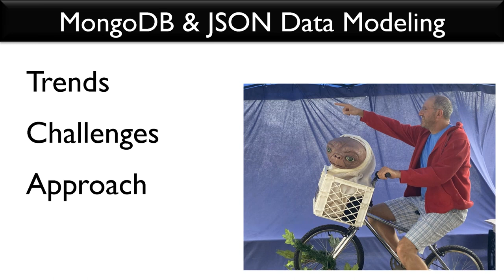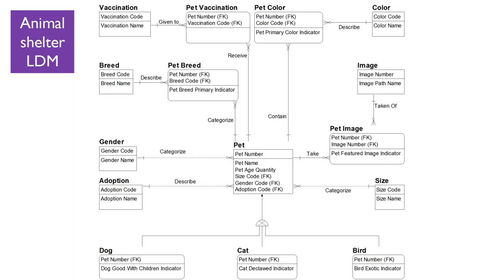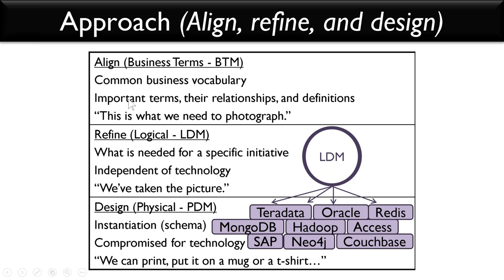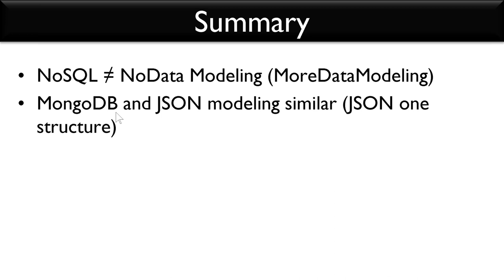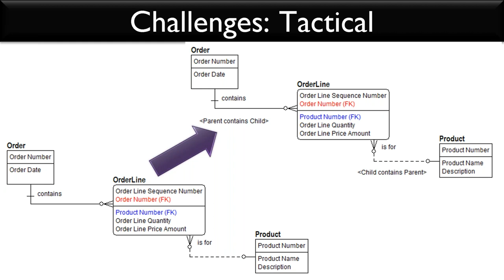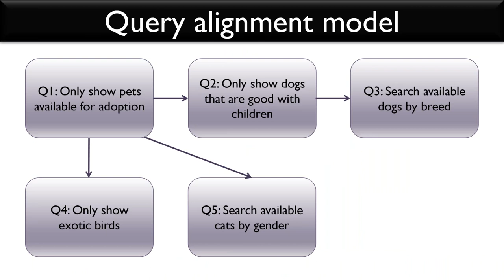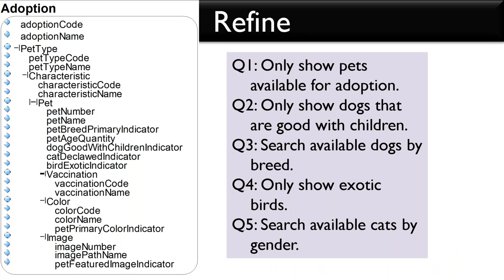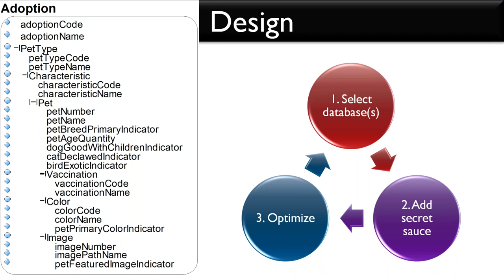MongoDB and JSON Data Modeling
See how to model for NoSQL in general and MongoDB in particular, and for interchange formats in general and JSON in particular. Become familiar with both the tactical (e.g., nested arrays) and strategic (e.g., culture) challenges with JSON and MongoDB modeling. Explore the modeling approach in the context of an animal shelter case study. Hope you can join us!

Steve Hoberman’s first word was “data”. He has been a data modeler for over 30 years, and thousands of business and data professionals have completed his Data Modeling Master Class. Steve is the author of nine books on data modeling, including The Rosedata Stone and Data Modeling Made Simple. Steve is also the author of Blockchainopoly. One of Steve’s frequent data modeling consulting assignments is to review data models using his Data Model Scorecard technique. He is the founder of the Design Challenges group, creator of the Data Modeling Institute’s Data Modeling Certification exam, Conference Chair of the Data Modeling Zone conferences, director of Technics Publications, lecturer at Columbia University, and recipient of the Data Administration Management Association (DAMA) International Professional Achievement Award.